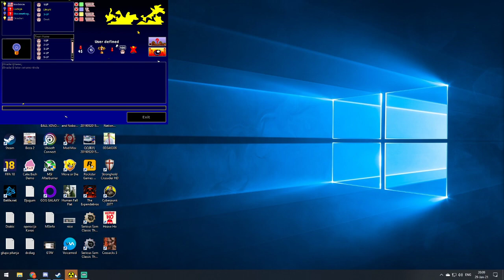worms armagedon 29.01.2021.